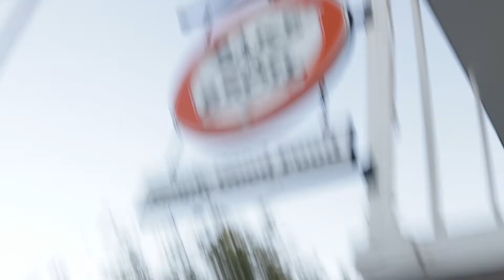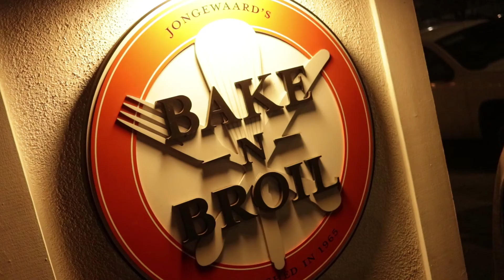Always Order Dessert | 40 For 40 Ep 10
My dad is visiting over the weekend, so let's eat!